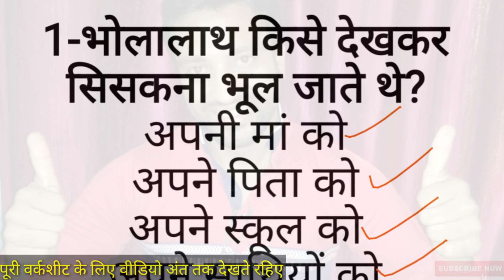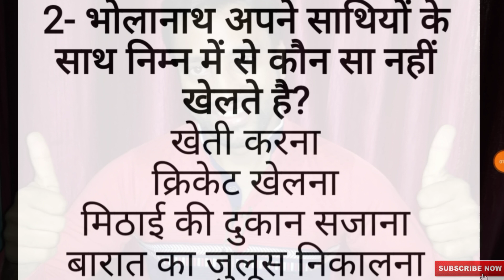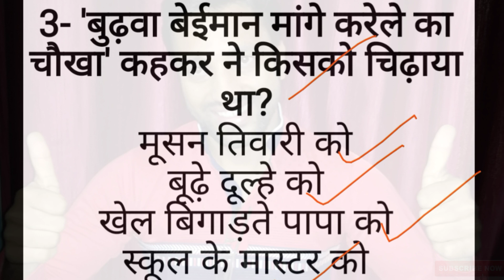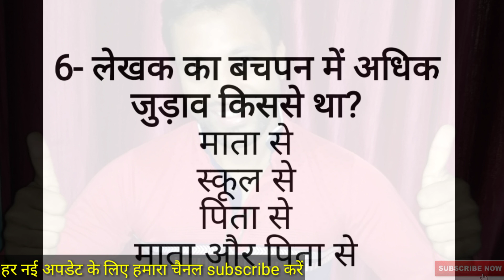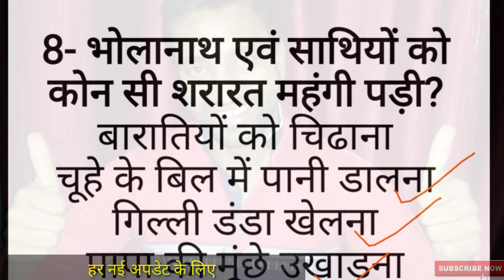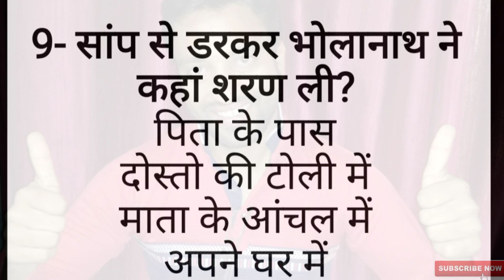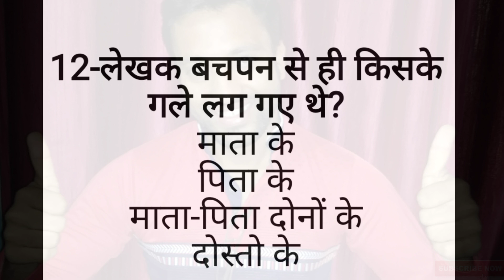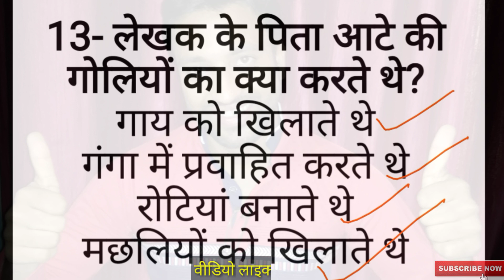10 Board Hindi kritika Practice Test. MCQ type important questions with Answer of "माता का आंचल" पाठ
हिंदी कृतिका पाठ -10 माता का आंचल पाठ के सभी महत्वपूर्ण प्रश्नोत्तर हल के साथ। सीबीएसई 2021 बोर्ड परीक्षा 10 क्लास को मध्य नजर रखते हुवे आप अपनी तैयारी और ऑनलाइन टेस्ट हमारे साथ कर सकते है।